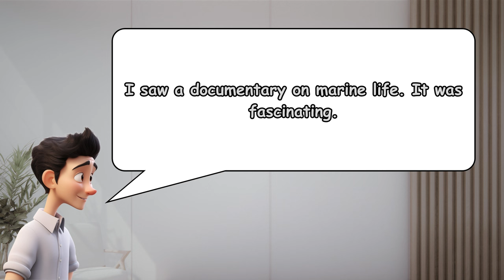Everyday Conversations: A Casual Chat Between Friends | English Practice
Join John and David, two friends, as they dive into a laid-back conversation about the essentials of their daily lives and much more. Whether you're looking to improve your English-speaking skills or just want to listen in on a friendly chat, this video is for you!

In this episode, we cover topics ranging from daily routines, favorite hobbies, to spontaneous thoughts that pop up in a typical day. It's a perfect way to practice understanding real-life English conversations in a relaxed setting.

🗣️ Enhance your English listening and speaking skills.
🤝 Learn how to engage in casual conversations about everyday life.
👂 Get used to different accents and speeds of speaking.
💡 Pick up on commonly used phrases and slang in friendly chats.
Whether you're learning English as a second language or just enjoy hearing conversations, there's something here for everyone.

Happy Listening! 🎧

EnhanceYourEnglish,KeepLearning!